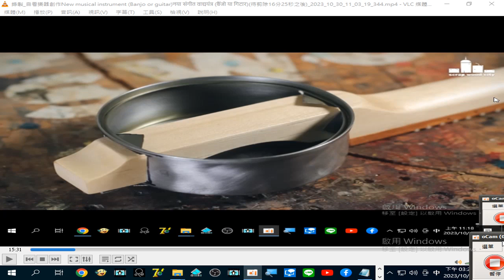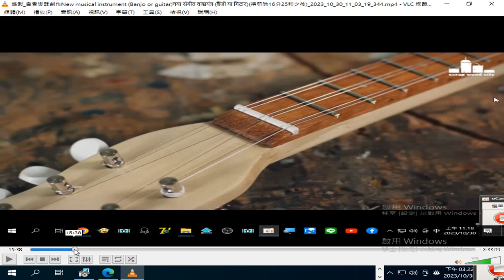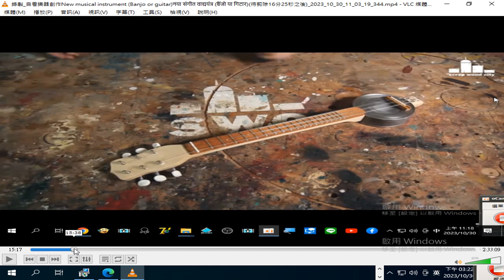musical instrument ‌Banjo or guitarनया संगीत वाद्ययंत्र बैंजो या गिटार2023 10 3